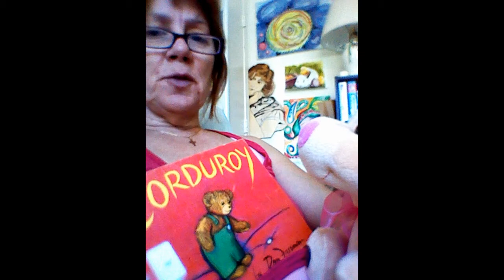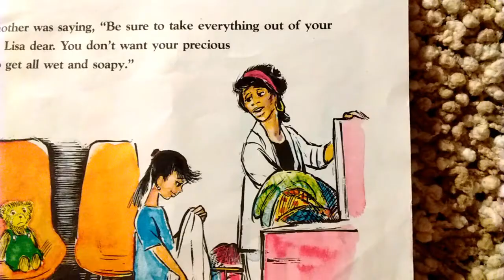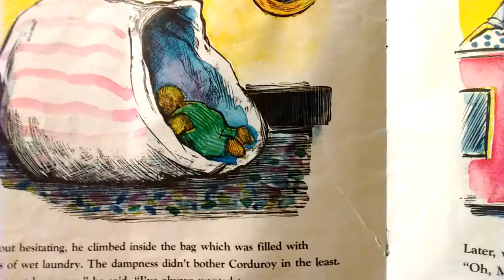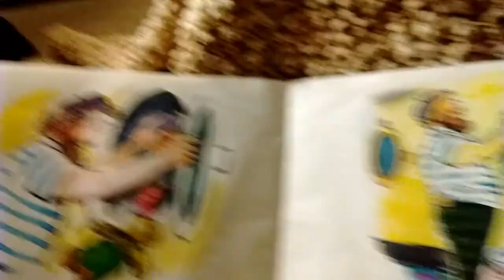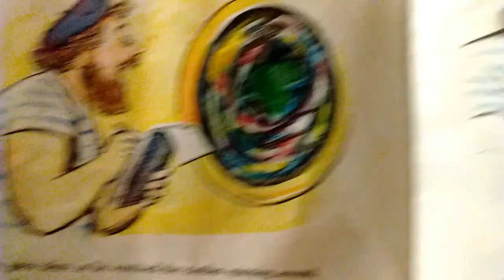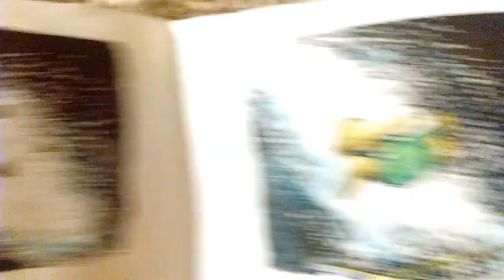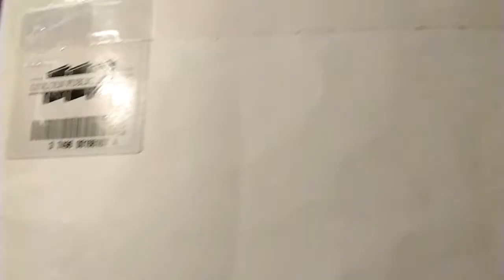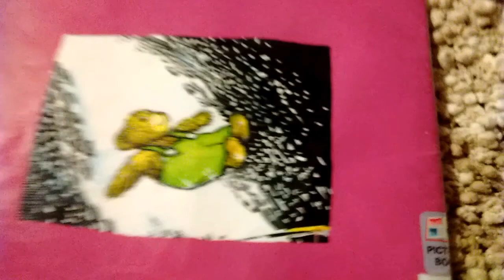"A Pocket for Corduroy," -:- Books Read to Children Out loud+ (Spanish CC)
Google release of a book read by Tumpsky and Mrs Small channel. It's about a  girl named Lisa, who owns a stuffed animal named Corduroy, a bear who seems to get into  a lot of mischief along the way but also has some fun adventures. Spanish subtitles! Lovely book!

 Thank you for your Subscription (free). Support and Great Comments!” Ring the 🔔 bell for notification of NEW shows!

Purchase the Picture Book I wrote, a great way to show your support!